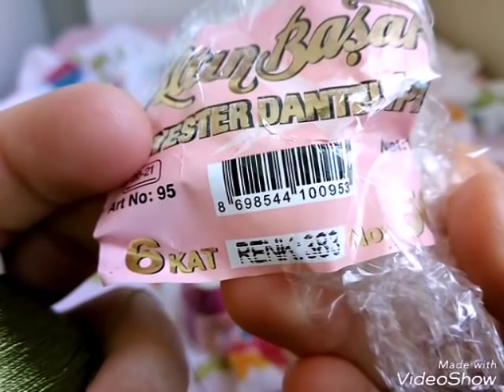858-👉Son günlerin meşhur oyası 👈